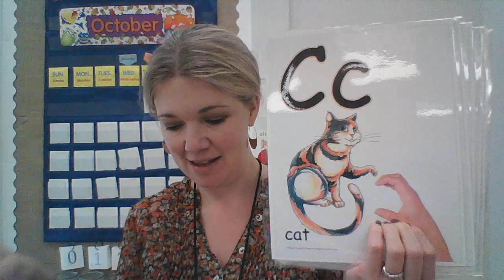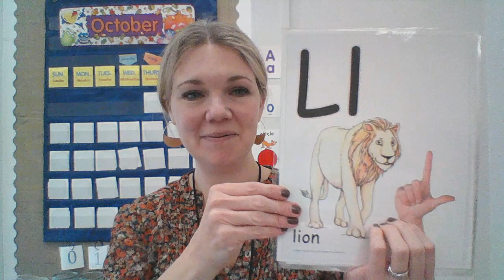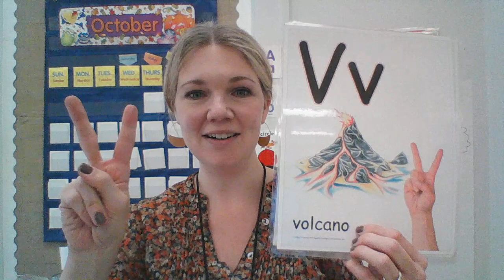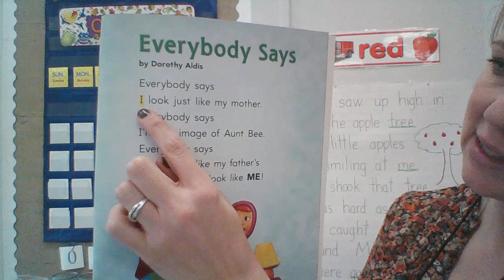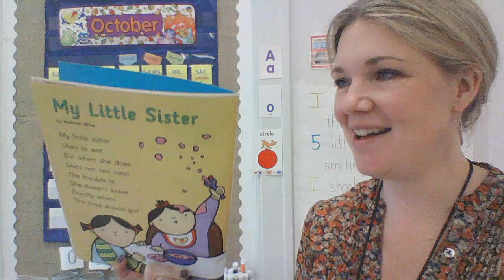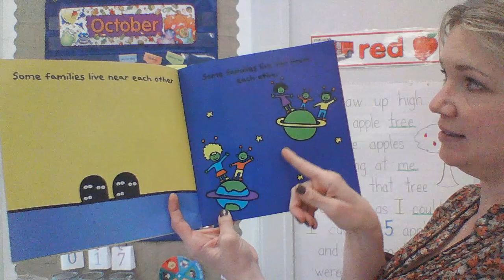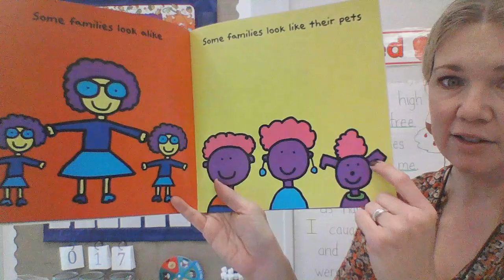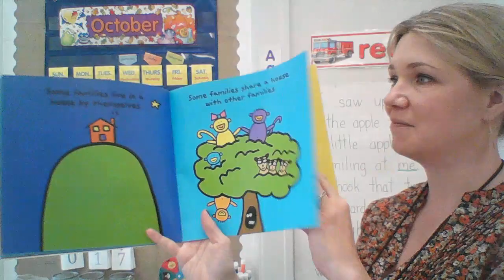Kindergarten Reading Review: Families